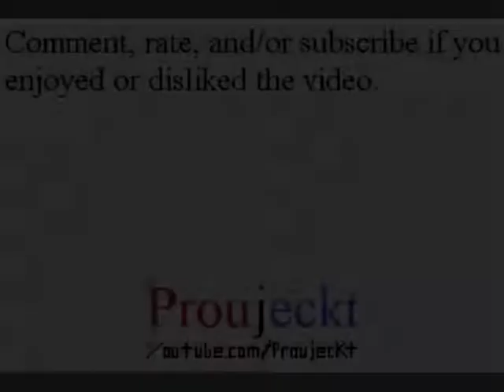Final Fantasy I & II Dawn of Souls - Final Fantasy II - Part 25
Final Fantasy II Dawn of Souls

Looks like the Emperor gave us an alternative prize: being locked up in a cell. Luckily, a old friend comes by and helps us out, and so we go to find Hilda and escape.

Playthrough/Walkthrough/Let's Play/Gameplay